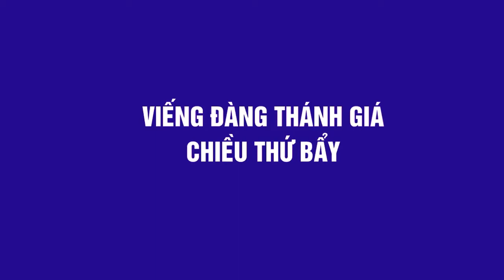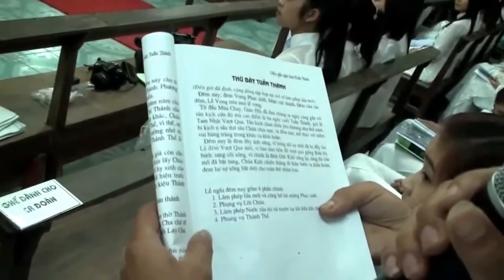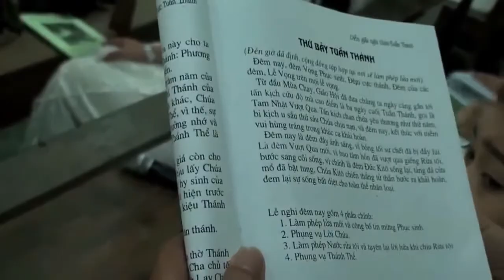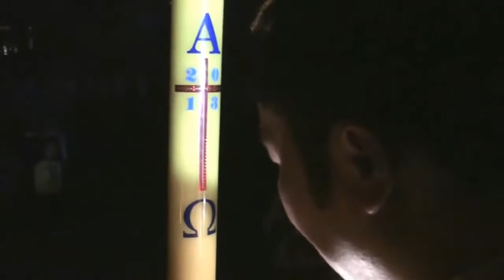1. Xứ Báo Đáp Thứ bẩy Tuần Thánh 2013